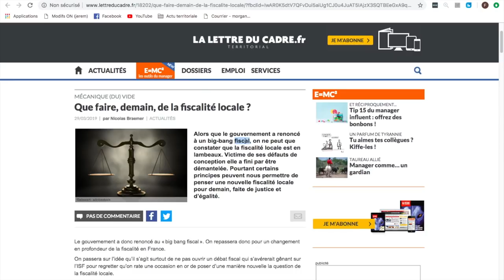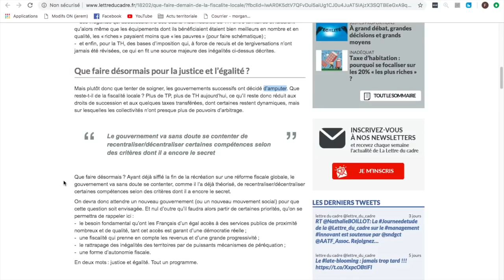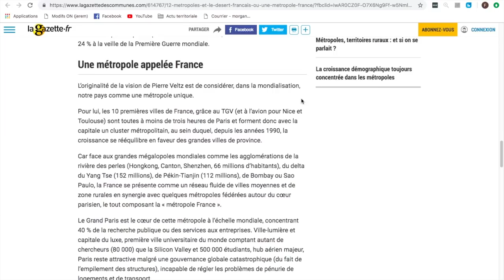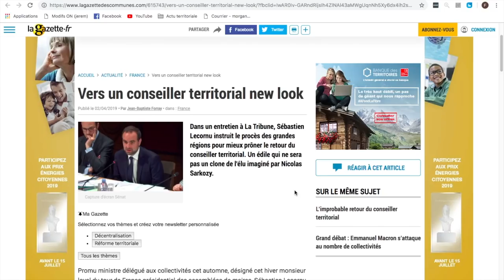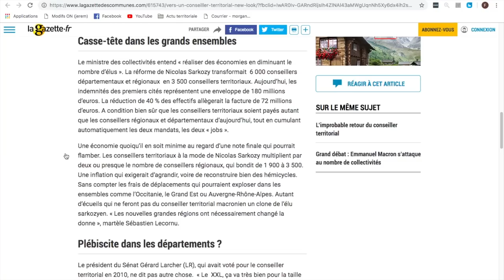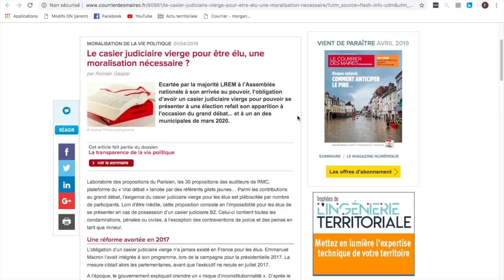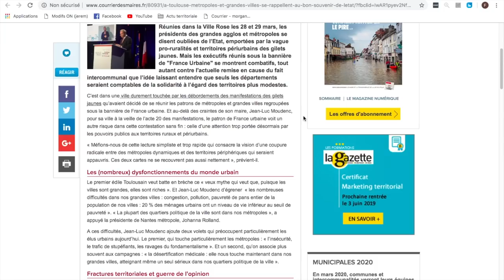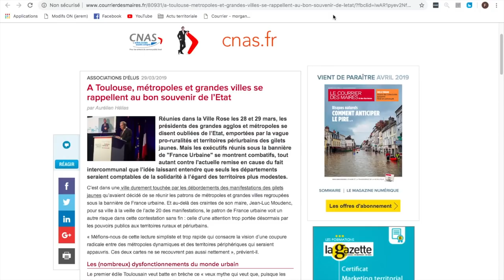ACTU TERRITORIALE #40 : 05/04/2019